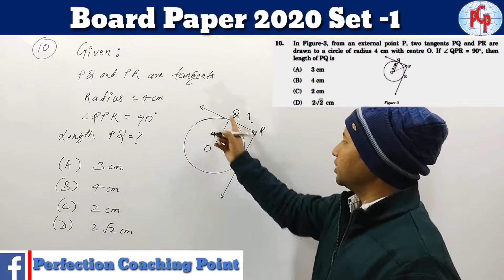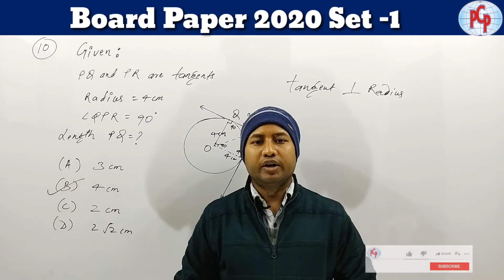In Figure-3 from an external point P, two tangents PQ and PR are drawn to a circle of radius 4 cm.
Hi

Question 10:-In Figure-3 from an external point P, two tangents PQ and PR are drawn to a circle of radius 4 cm with centre O. If QPR=90°, then length of PQ is

This question was asked in cbse board exam 2020 and so is important to practice such type of question for the preparation of cbse board exam 2021.

         BOARD SERIES 2021

Board Paper 2020 Set-1(Standard Maths)

End music with the title track "happiness"